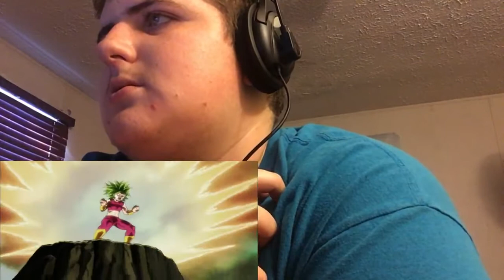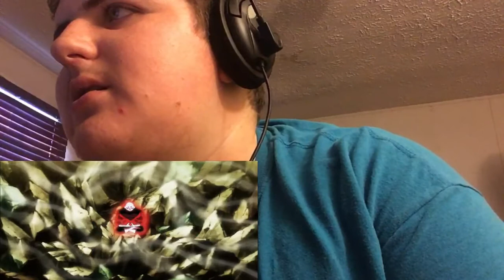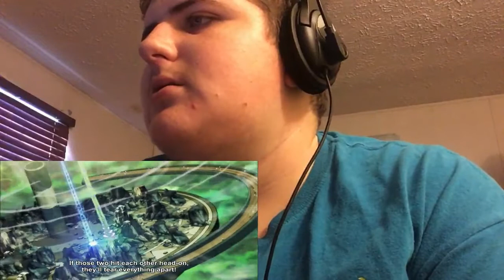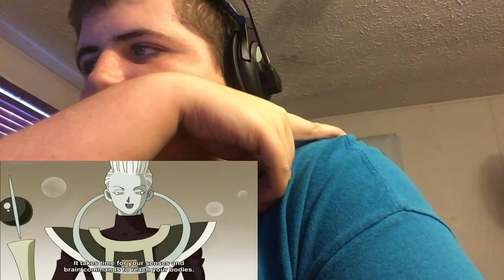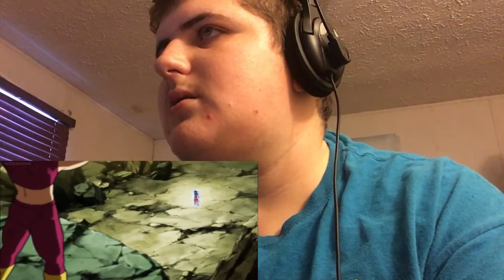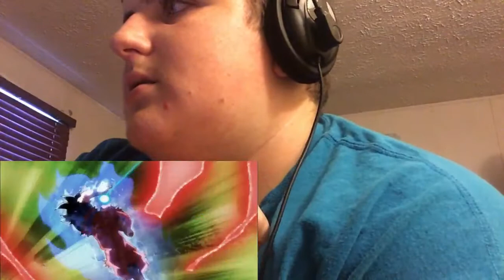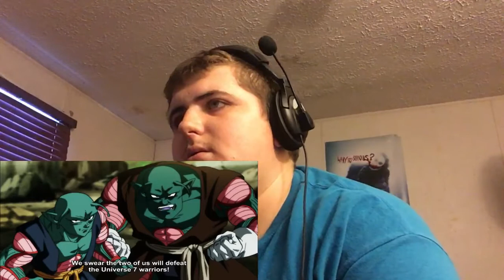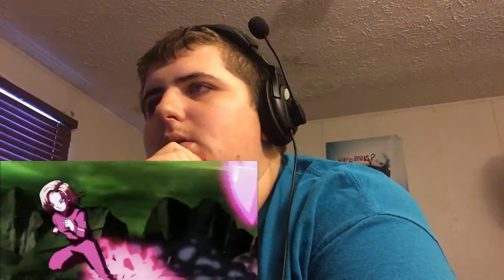Dragon Ball Super Episode 116 reaction